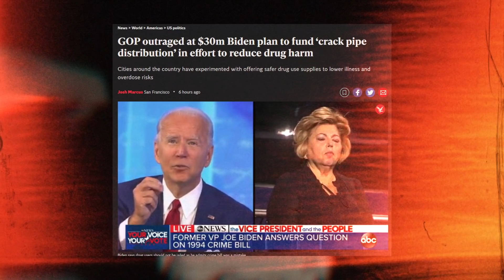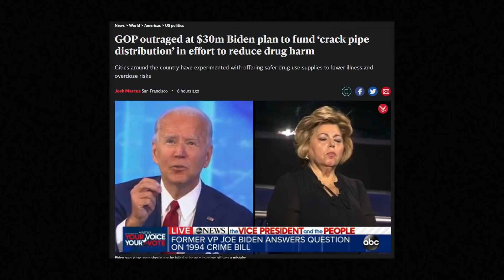Joe Biden Offers 30 Million Dollars To African Americans To Get New Crack Pipes...AND GUESS WHO MAD?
The Biden administration introduced a grant program that has many in the GOP outraged over crack pipes. The Department of Health and Human Services (HHS) has finalized a $30 million grant as part of its “Harm Reduction Plan.”

The program is set to begin in May. It’ll provide funds to nonprofits and local governments to help make drug use safer for those struggling with addiction.

There are those in the GOP, like Sen. Marsha Blackburn, R-Tenn, who have expressed their outrage and claim Biden is giving crack pipes to addicts. Blackburn wrote a letter to HHS Secretary Xavier Becerra expressing her “grave concern” about the department’s use of taxpayer money.

A spokesman for the HHS told the Washington Free Beacon that these kits will provide pipes for users to smoke crack cocaine, crystal methamphetamine, and “any illicit substance.”

As part of the Harm Reduction Plan, HHS said the kits aim to reduce the risk of infection when smoking substances with glass pipes. Those kind of pipes can lead to infections through cuts and sores. Handing out pipes is also intended to prompt users to smoke rather than inject themselves with some substances, like meth, as injection is far riskier.

Applicants for the grants are prioritized if they treat a majority of “underserved communities,” including African Americans and “LGBTQ+ persons,” as established under President Joe Biden’s executive order on “advancing racial equity.”

Last May, the Biden administration approved a temporary extension of an emergency policy that identifies fentanyl analogues as a scheduled drug. The extension, signed by the president on May 4, was described as a necessary step to protect public safety. Many prison reform groups, however, call the bill a thinly-veiled extension of the war on drugs.

Attention on stemming the flow of fentanyl into the country increased in recent years as the opioid epidemic took hold. Fentanyl analogues are essentially copies of the original drug with differing chemical components. While some analogues show no enhanced effect, others have proven to be more potent, addictive and deadlier than Fentanyl itself.